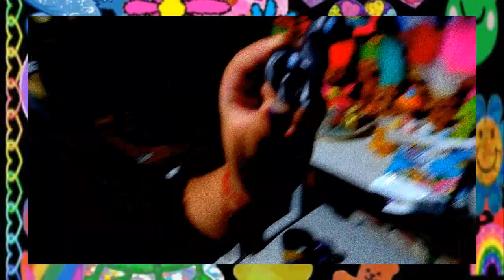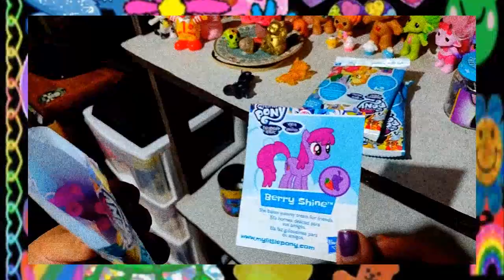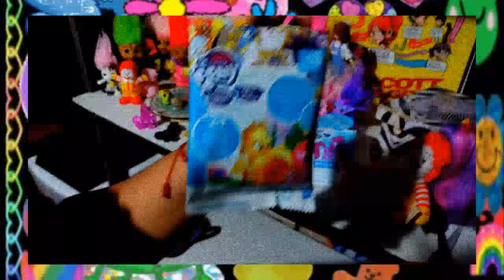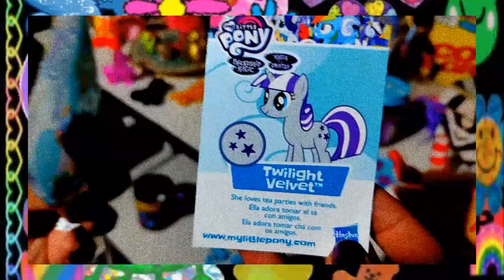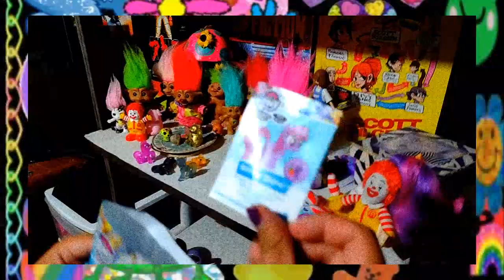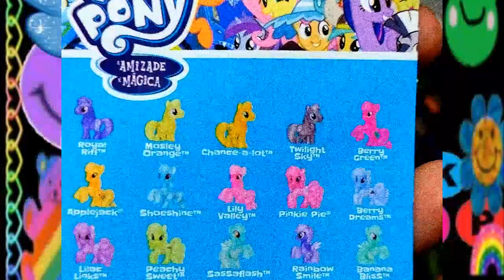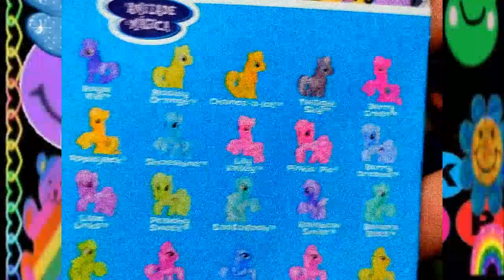🏵️ABRIENDO MLP CUMJARS SORPRESA!🏵️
COMPREN LA COSECHA DEL PERRITO 🤑👌 O CHIRIWILLA MORIRÁ 🤕😿😭